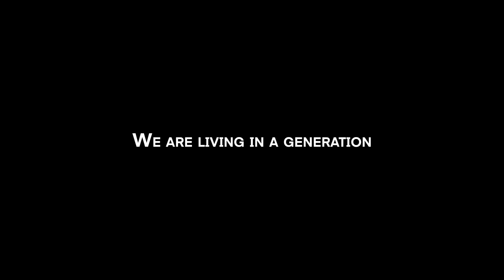The Fatherless Generation - Stories of Hope | Official Trailer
We are living in a generation that turns to the World to satisfy the needs that only The Father can quench.

Allie’s Story Coming Father’s Day, 9am on YouTube (@calderinitiative)

TFGfilm.com

Director/Editor: Jordan Chan
Cinematographer/Sound: Aiden Griffith
Bumper Footage: Cottonbro Studio